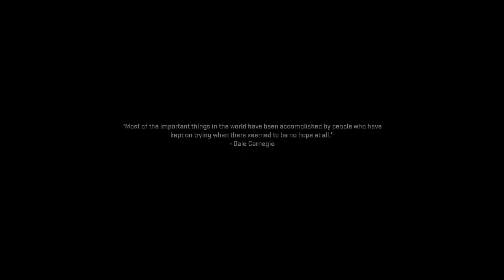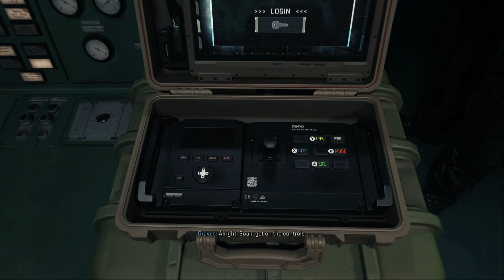Modern Warfare II 2022 Campaign Xbox Series X/S Gameplay Walkthrough part 5 - Do not trust Shepherd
Twitch - Twitch.tv/Therayexperience (Once i get livestreaming setup